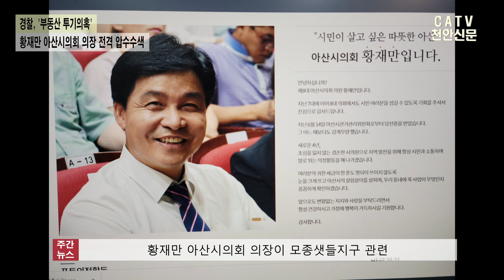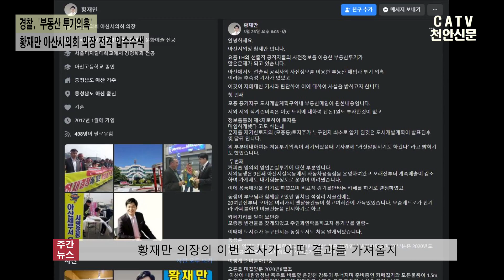[천안TV] 경찰, '부동산 투기의혹' 황재만 아산시의회 의장 전격 압수수색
2021년 4월 1주 천안TV 주간종합뉴스
- 경찰, '부동산 투기의혹' 황재만 아산시의회 의장 전격 압수수색